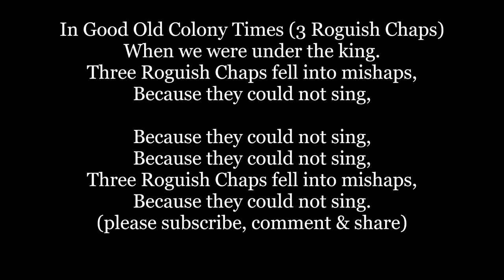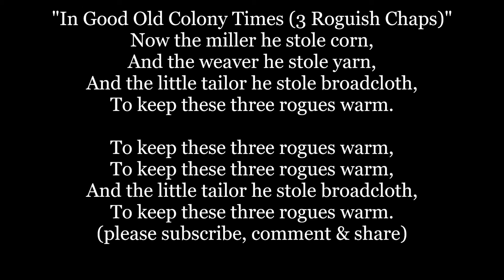IN GOOD OLD COLONY TIMES Days Lyrics Words text folk music song THREE JOLLY ROGUES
IN GOOD OLD COLONY TIMES or Days Lyrics Words text folk music song aka THREE JOLLY ROGUES Hart Arthur
In good old colony times
When we were under the king.
Three roguish chaps fell into mishaps
Because they could not sing,
2.
The first he was a miller,
And the second he was a weaver,
And the third he was a little tailor,
Three roguish chaps together.
And the third he was a tailor,

 3.Now the miller he stole corn,
And the weaver he stole yarn,
And the little tailor he stole broadcloth,
To keep these three rogues warm.

 4.The miller got drowned in his dam,
The weaver got hung in his yarn,
And the devil clapped his claw on the little tailor,
With the broadcloth under his arm.

The Miller Weaver and Little Tailor".  also known as "In Good King Arthur's Days". is known in the USA usually as "In Good Old Colony Days" or "In Good Old Colony Times.